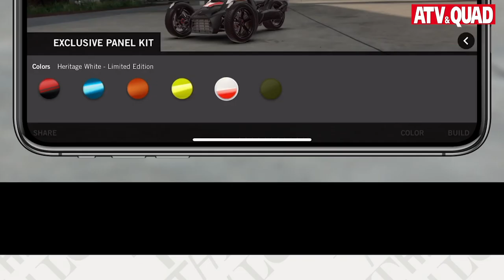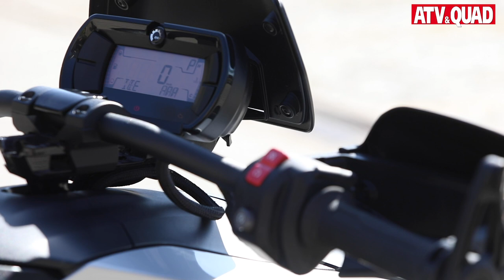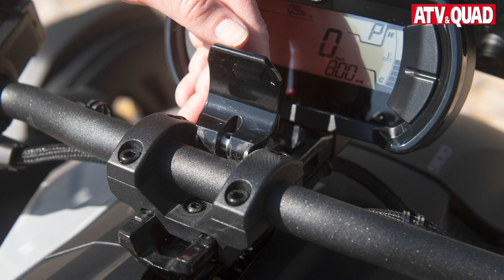Präsentation Can-Am Ryker Rallye: Sogar etwas offroad-tauglich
Vor allem junge Einsteiger möchte der kanadische Hersteller BRP mit seiner neuen Dreirad-Baureihe ‚Ryker‘ erreichen. Mit Preisen ab 9.799 Euro deutlich günstiger als die Can-Am Spyder-Modelle, punktet der Ryker mit 75.000 Personalisierungs-Möglichkeiten.